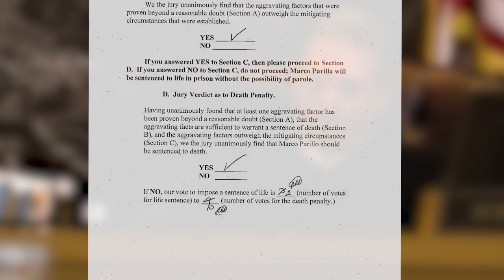Cop Killer Escapes Death Sentence After Jury Paperwork Error | Court Cam | A&E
A jury bungles the sentencing phase of a murder trial in this scene from Season 5, Episode 40.